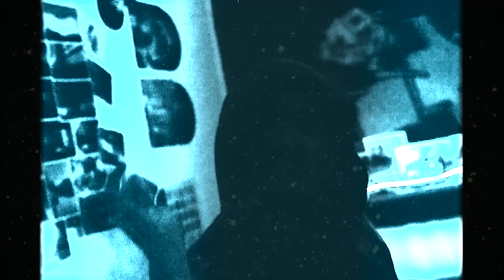ＪＨＯＮ - ＳＨＯＴ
Únicas frecuencias captadas en estudio de grabación, de misma manera que la toma de filmación.-

[ Sugerencias ]
- To listen to it on other platforms

ｓｕｂｓｃｒｉｂｅｉｆｙｏｕ ｗａｎｔ ｍｏｒｅｋｎｏｗｌｅｄｇｅ